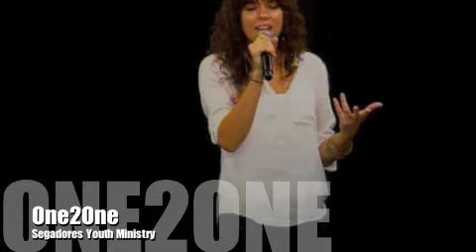121 Segadores Oct 27 2013